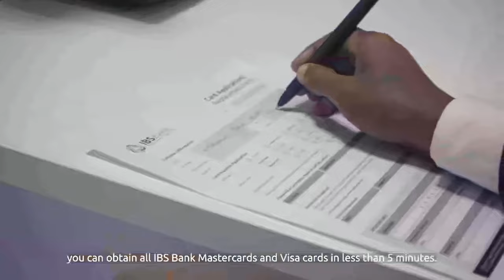Caddow''Saldhiga Godeey waa Meel ay Ciidamada Itoobiya ka qaadi Karaan Weeraro waana istiraatiji''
Cabdiraxmaan Caddow''Saldhiga Godeey waa Meel ay Ciidamada Itoobiya ka qaadi Karaan Weeraro waana istiraatiji''